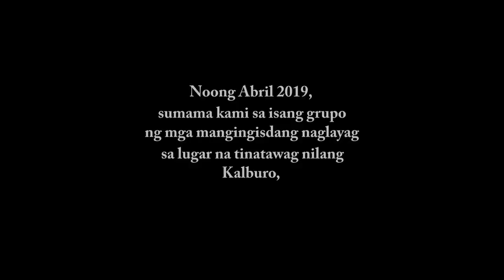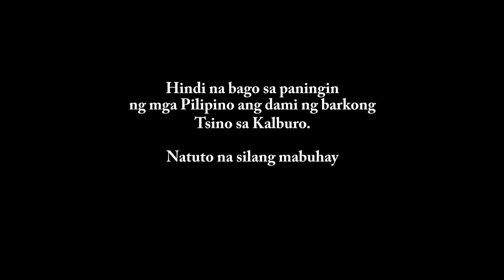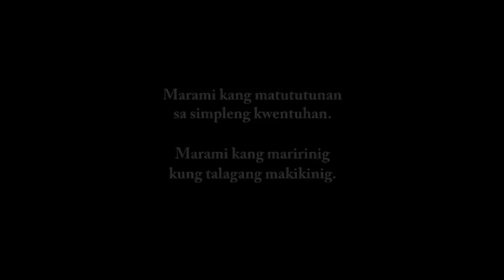Sa Isang Bangka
"NoFilter" tackles the long-standing territorial dispute in the West Philippine Sea through the narratives of Filipino fishermen. In April 2019, Chiara Zambrano and her team sail for Kalburo, commonly known as Scarborough Shoal, to document the Filipino fishermen's stories aboard a small wooden fishing boat at the disputed sea. The program listens to their conversations, reflecting how they have learned to live and compromise under the alarming presence of huge Chinese vessels. Filipino fishermen describe how the 'barter system' has become a norm in the area. The program then hears their quiet protest against the controversial actions of China at the sea rightfully declared as part of the Philippines.